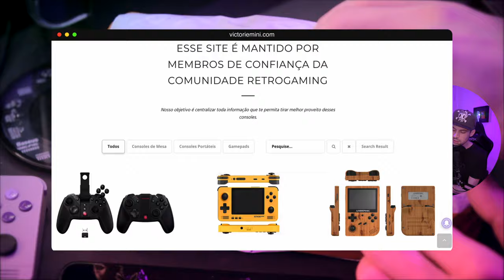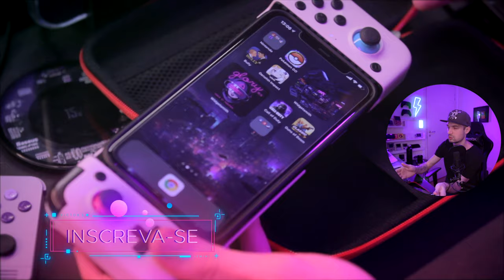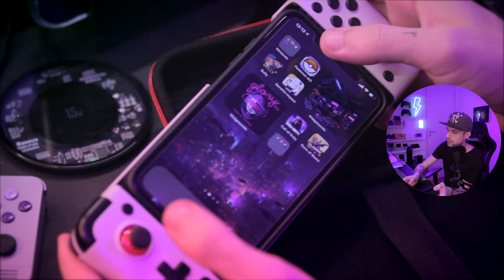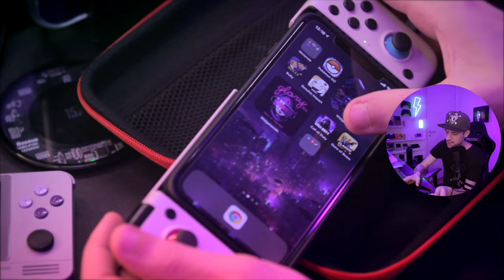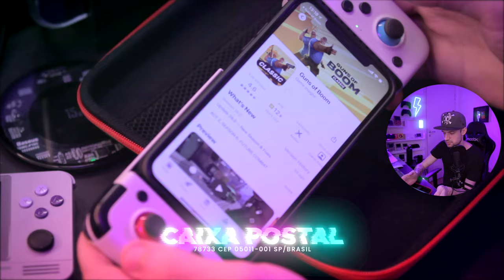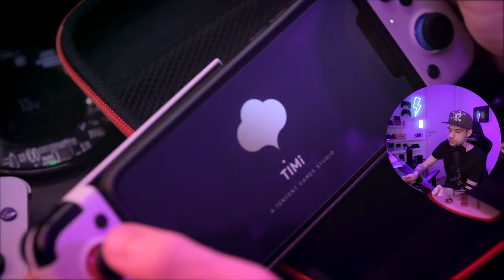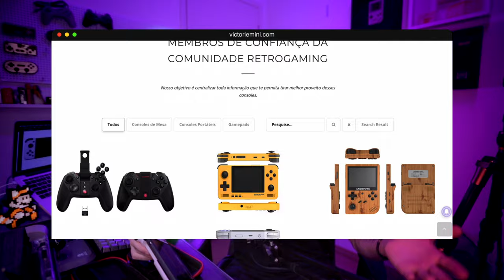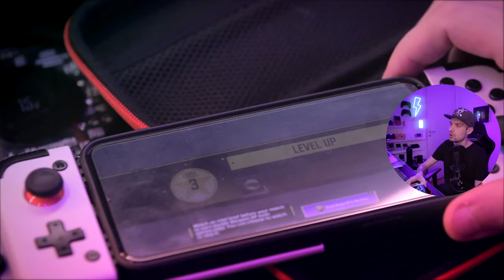GAMESIR x2 - UNBOXING + primeiras impressões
Unboxing do GAMESIR x2 Lightning, novo controle para smartphone da GameSir, umas das principais marcas de gamepads do AliExpress. Esse controle transforma seu mobile em um console portátil.